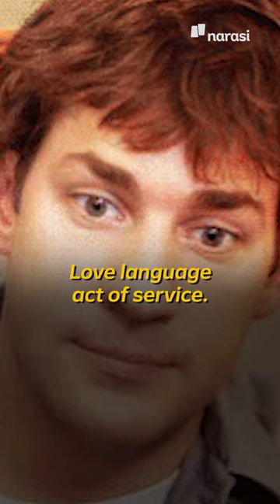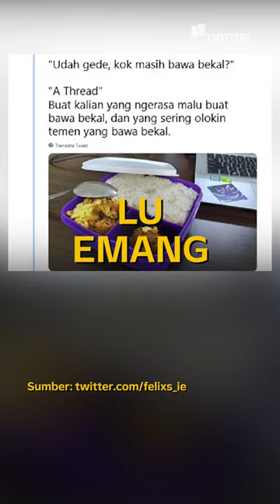Hari Gini Bawa Bekal Ngerasa Malu? | In My Sotoy Opinion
“Kayak anak SD lo bawa bekal makanan”. Kalo ada yang ngomong gini enaknya diapain?

(Narasi)